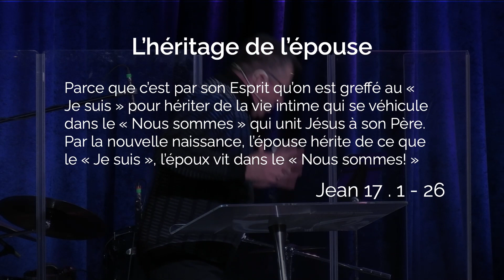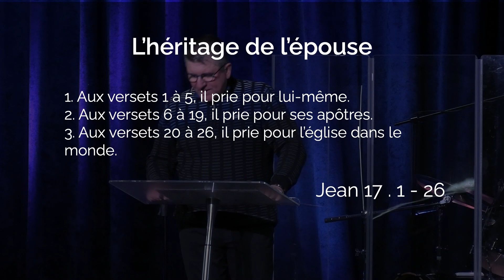L’héritage de l’épouse - Jean 17.1-26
Description:
L’époux transmets à son épouse : sa vie, une nouvelle identité, une union indissociable et sa propre gloire.

À l’église Le Sentier, nous sommes vivement convaincus de l’impact que nous avons, par la grâce du Seigneur, de rallier les frères et sœurs de l’Église. Nous désirons poursuivre dans notre mission de saturer notre milieu de l’Évangile, non seulement au sein même de notre église et de la ville, mais également en ligne, en faisant rayonner Le Sentier sur l’étendue de la toile.